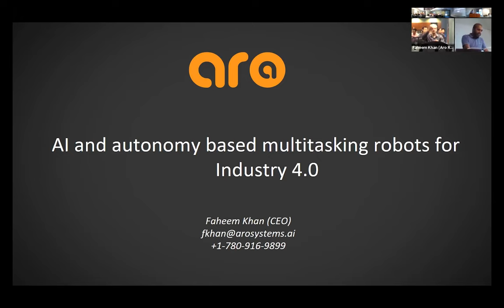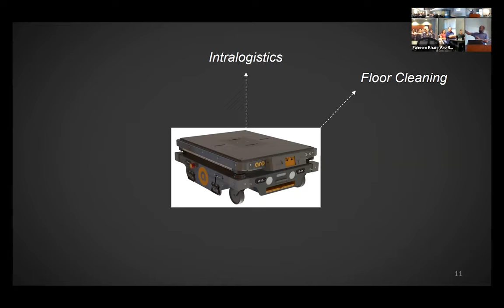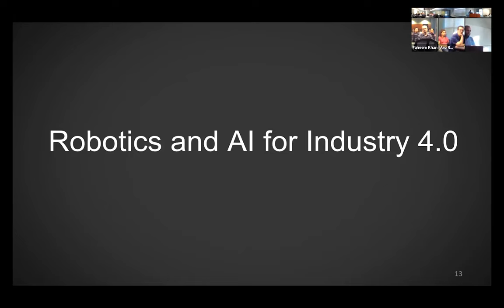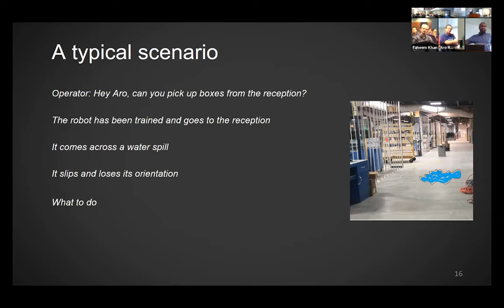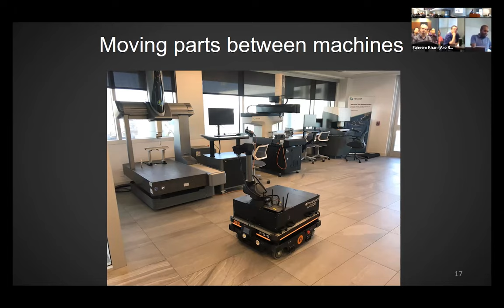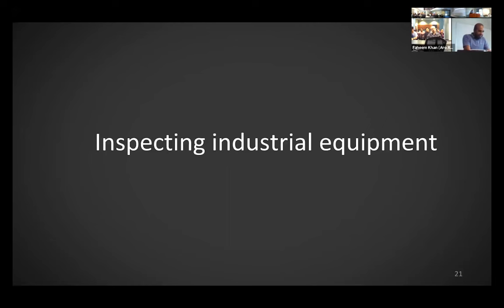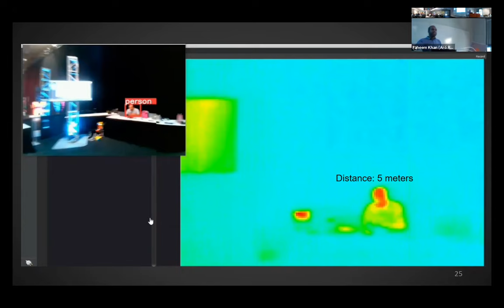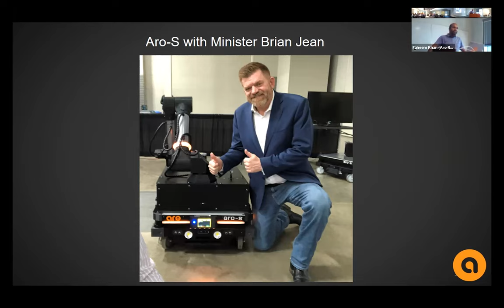AI Seminar Series 2023: Faheem Khan - AI and autonomy-based multitasking robots for Industry 4.0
The AI Seminar is a weekly meeting at the University of Alberta where researchers interested in artificial intelligence (AI) can share their research. Presenters include both local speakers from the University of Alberta and visitors from other institutions. Topics can be related in any way to artificial intelligence, from foundational theoretical work to innovative applications of AI techniques to new fields and problems.

Abstract:
Industrial environments, such as manufacturing and warehousing, are quickly becoming complex. There are various manual and repetitive tasks which, if not automated, will drastically impact the company's operational efficiency. At Aro, we have developed a novel technology of AI-based multitasking robots. These robots are autonomous and, unlike competitors, can perform more than one task. They heavily rely on various aspects of AI to make real-time decisions.

Presenter Bio:
Dr. Faheem Khan has a PhD in Electrical Engineering and an MBA in strategy. He has been involved with technology start ups for more than ten years. Before starting Aro, he founded Fourien, which develops micro sensors and analytical instruments for the diagnostics industry. Currently he is the CEO at both Aro and Fourien.